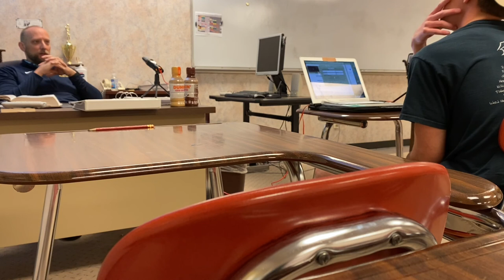Episode #2 - Robert Sherman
Robert Sherman was one of my teachers in high school, who taught about the Bible. In this conversation I hoped to learn from him about life and the Scriptures.